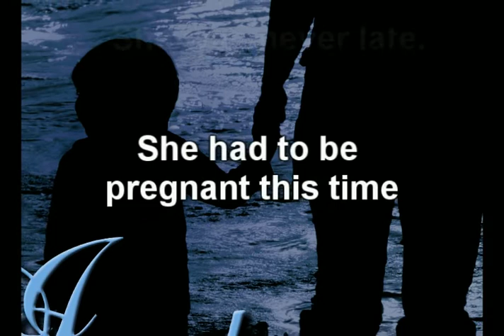Indemnity - Audiobook trailer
By Paula Wiseman; Narrated by Moe Egan & Jeffrey Kafer.

After years of believing Chuck's affair is behind them, Bobbi's marriage is tested again when Tracy Ravenna resurfaces. Tracy's not alone, though. Jackson Charles Ravenna is the newest student in Bobbi's first grade class and the spitting image of her husband. When Chuck decides to pursue joint custody, they discover Jack isn't the only secret Tracy's been hiding.

As Tracy's past begins to threaten their future with Jack, Bobbi is forced to face the unsettling truth about God's grace. But this time, what will it cost to forgive the unforgivable?